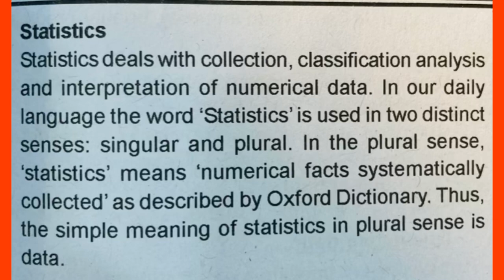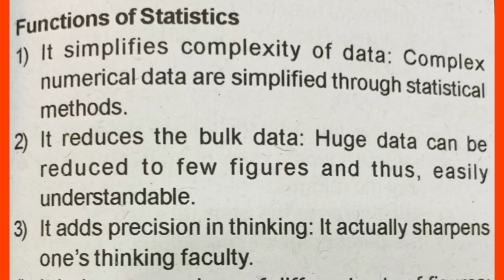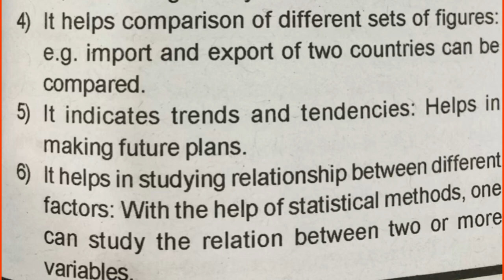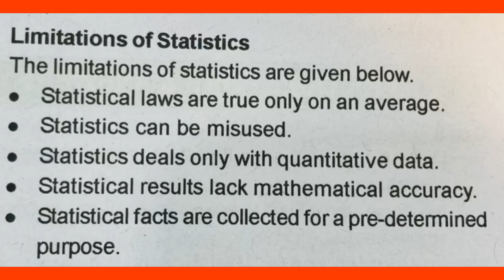Plus one Economics |Statistics for Economics |Chapter 1|Statistics-Introduction|Important questions